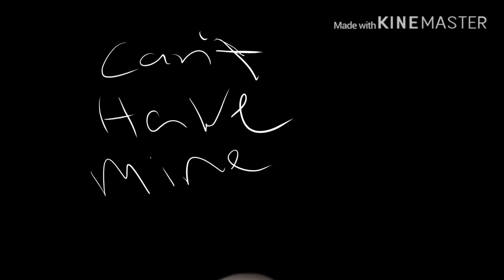Copycat meme // sorta flash warning // song by Billie Eilish // blood warning?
Ehhh, it’s a bit random tbh..
Hope you enjoyed!
I’ll upload a mini movie soon 💕